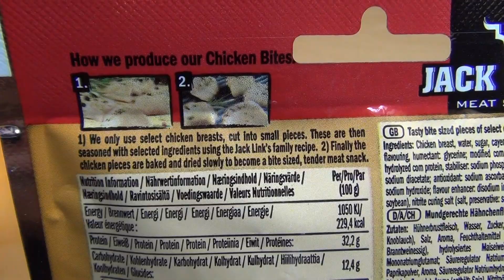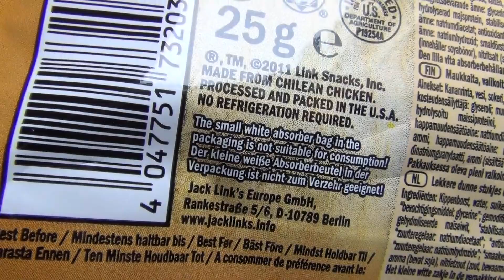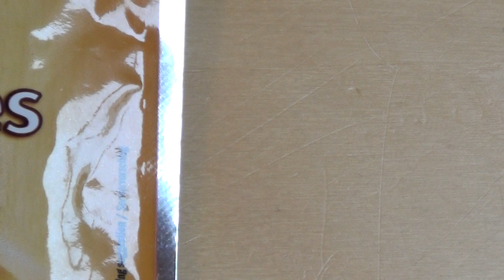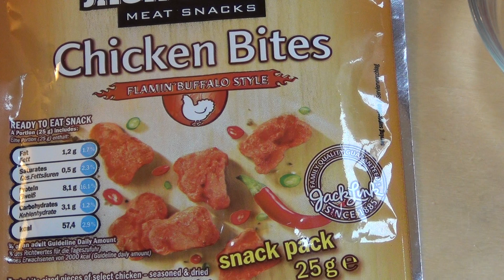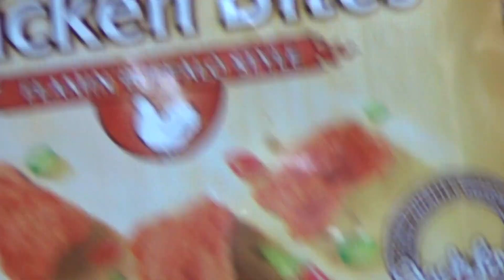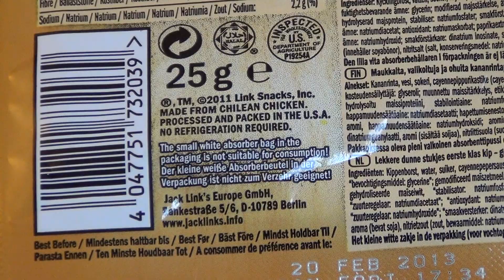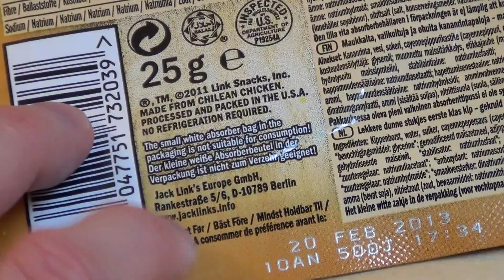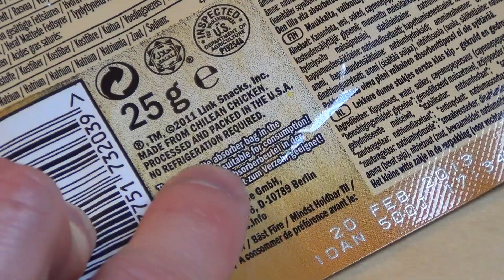Chicken Bites Flamin' Buffalo Style [Jack Link's Meat Snacks]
In America some snacks are meat based instead of corn or potato.